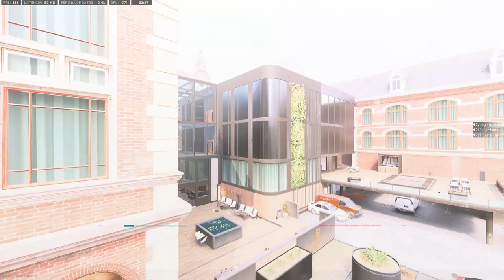58th Victory - Ranked Play S02 | Call Of Duty: Modern Warfare II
Still Sucking at SnD :(